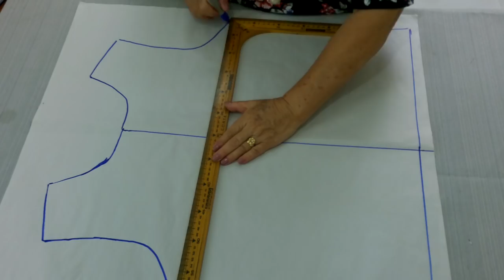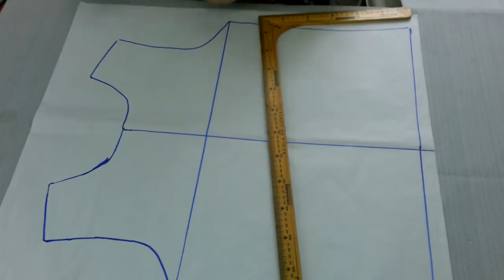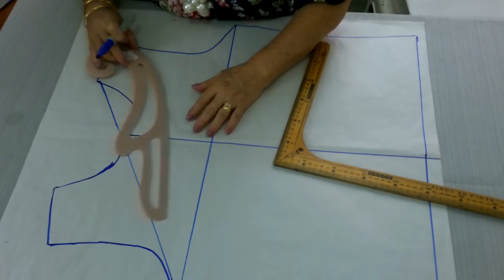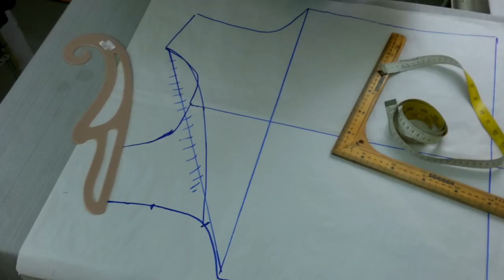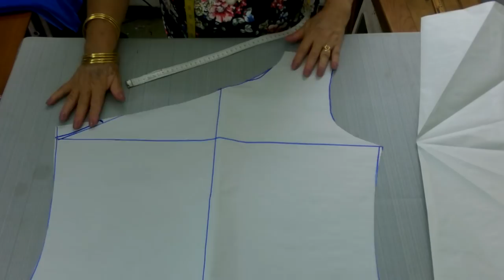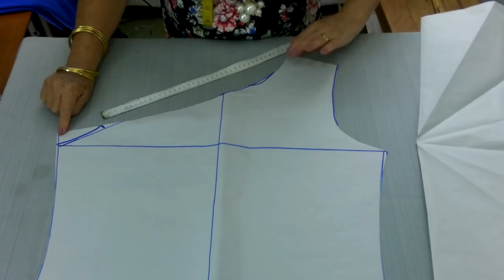DIY:: BLUSA CON VOLANTE DIAGONAL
Porque tu lo pediste!!! Uno de los modelos de temporada, fácil y rápido con los trazos de La Casa de Rosina